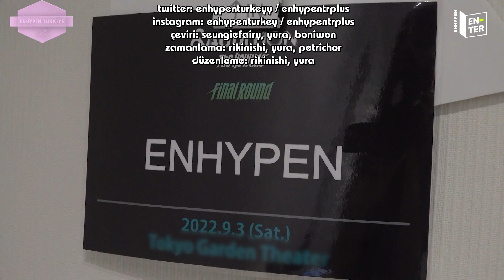[EN-TER key] ENHYPEN at &Audition Green room - ENHYPEN (엔하이픈) [Türkçe Alt Yazılı]